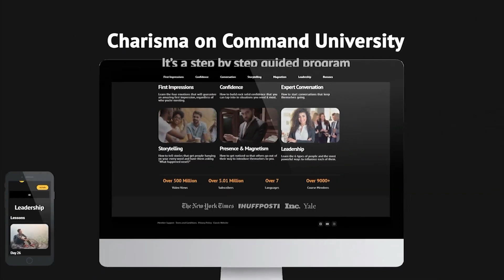How To Be Charming As An Introvert: हिंदी में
You may think you're destined to suffer socially if you're an introvert.  But one of today's MOST popular celebrities is a self-proclaimed introvert.
Even more impressive, Zendaya captivates people without pretending to be extroverted, which can feel exhausting and fake.

So today, you'll learn 4 easy tricks to be charming as an introvert without changing your personality.
Our writing assistant and resident introvert, Hadley, will walk you through them.

⏰TIMESTAMPS⏰

0:00 - Intro
0:33 - #1: Front-load your enthusiasm
1:12 - #2: Use hand signals to capture the attention
2:10 - #3: Speak with a smile
2:32 - #4: Listen to laugh